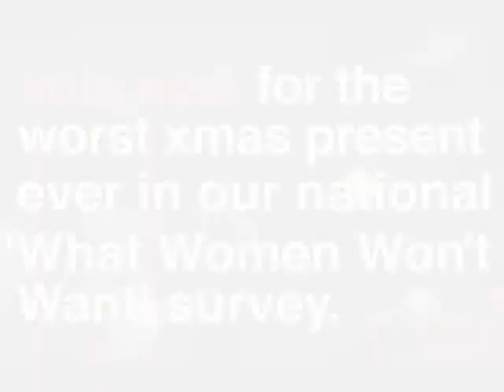Vtipná videa: Nepovedené, zakázané reklamy 66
Reklamy, které byly zakázané a nemohly do vysílání. Vetšínou vtipná videa, která pobaví, díky za sdílení...
- humor, srandicky, vtipy za víc než stovku :-)